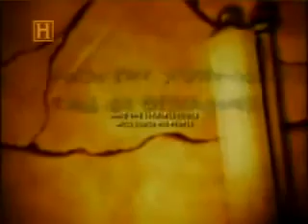SÃO MALAQUIAS E OS PAPAS DO ÚLTIMOS TEMPOS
"Durante a última perseguição à Santa Igreja Romana, Pedro rege sobre os romanos. Ele conduzirá seu rebanho para uma época de grandes confusões. Depois disso, a cidade das sete colinas será destruída e o mais terrível julgamento se abaterá sobre o povo. Fim".

Este é o final de uma profecia que apareceu em 1595 e que, já naquela época, devia ter uns 450 anos. Acreditava-se que ela provinha diretamente do sagrado bispo Malaquias de Armagh, morto em novembro de 1148. Séculos depois é que suas profecias apareceram, tendo sido publicadas pela primeira vez pelo monge belga Arnold Wion, na sua obra Lebensbaum (Árvore da Vida).